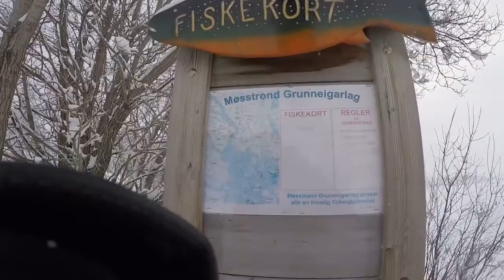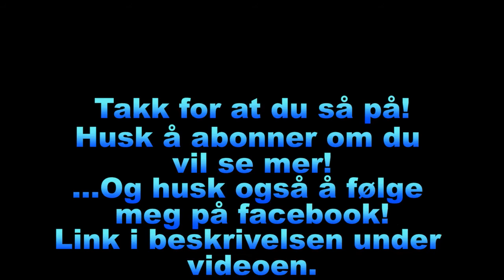Møsvatn del 2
Beklager sen opplastning etter trailerer... Nå skal jeg reise til Hallingdal og skal lage video fra enda et isfiske eventyr! håper denne filmen er underholdene :)